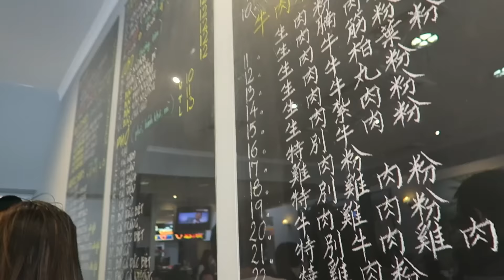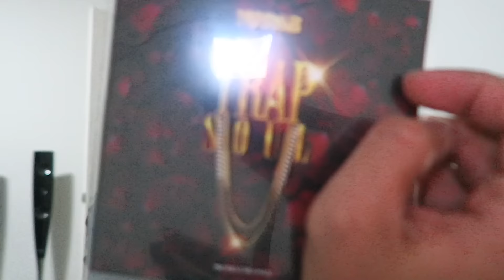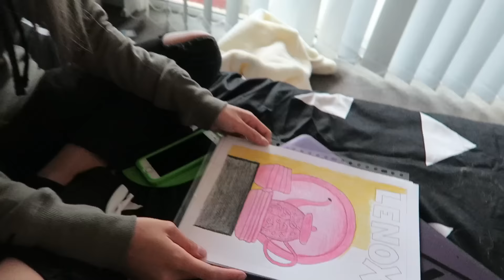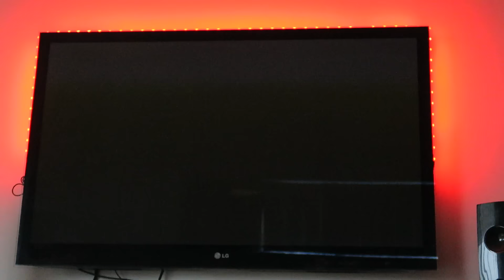NIGHTMARE COMES TRUE!